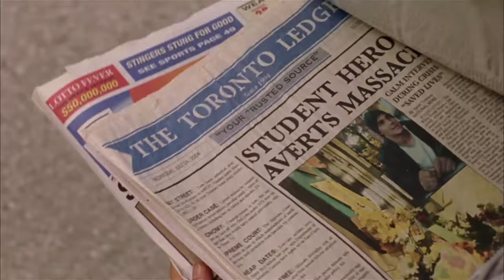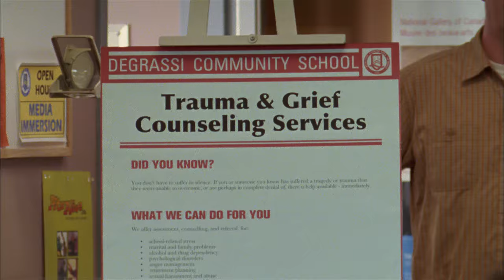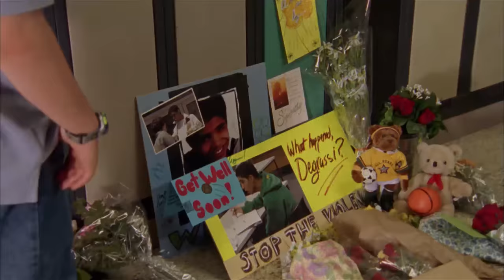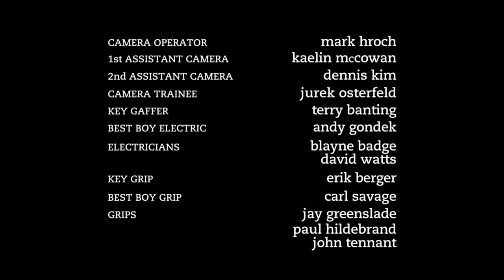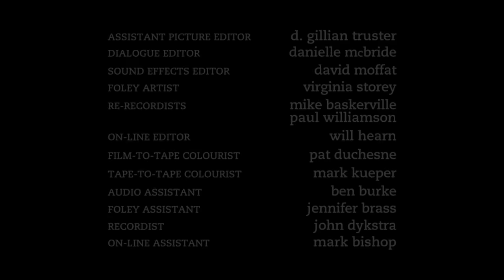Degrassi: The Next Generation 409 - Back In Black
After the shooting at Degrassi, the full school board counseling response team moves in. And so does the media. Local reporter, Rachel Roberts, has decided to make Sean the hero of her piece. While Sean may be basking a little in his hero status, it doesn’t mean he wants to be on TV. But his mother does and Rachel’s got the tape. Upset, Sean decides to confront his past so he, Ellie, Jay and Emma take off on a road trip to Wasaga Beach. But no one’s really prepared for what they discover, least of all Sean.
Things at school are particularly awkward for Toby, whose very presence is met with fear and suspicion. He’s not even sure how he feels about Rick and his actions. One moment he’s angry, the next he’s sad. Will people realize that he and his friend were not the same person, or think he had something to do with the shooting?

The programe's most provocative season yet promises to delve deeper into storylines and showcase the cast as they deal with the most challenging situations to date. In the one-hour season premiere special, itâ€™s a new year and Paige is called to testify in her rape case. Emotions run high as she must confront her attacker face to face. Meanwhile, family ties are put to the test when Craig receives an unexpected birthday present from his late father.